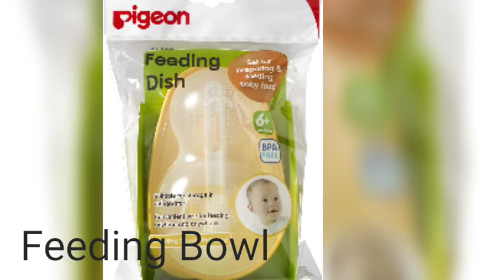Feeding Essential For Baby/Baby Feeding Essentials For Starting Solid/Baby Solid Feeding Utensils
Feeding Essentials For Baby/Baby Feeding Essentials For Starting Solid/Baby Solid Feeding Utensils

Sharing some feeding essentials which helps my baby for making his feeding journey easy and also helpful for a working mother.

Link of my video 👇🏻